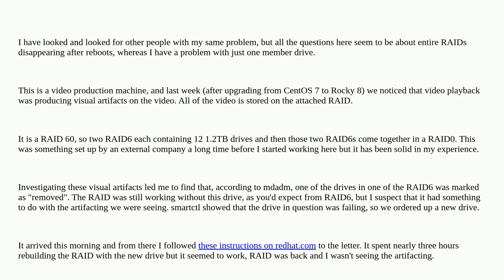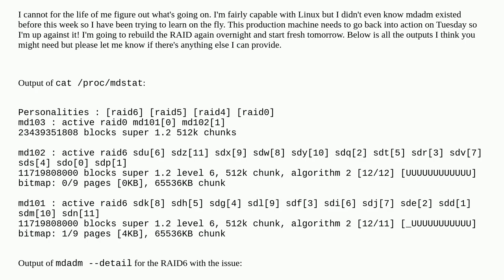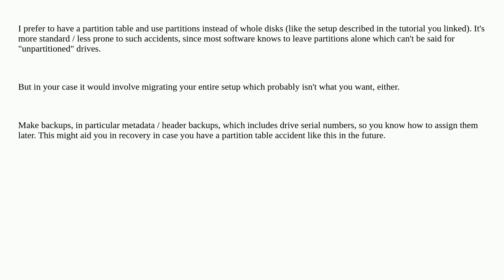Unix: Single drive added to mdadm RAID disappears after reboot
Single drive added to mdadm RAID disappears after reboot

A special thanks goes out to the community

  mdadm raid software-raid